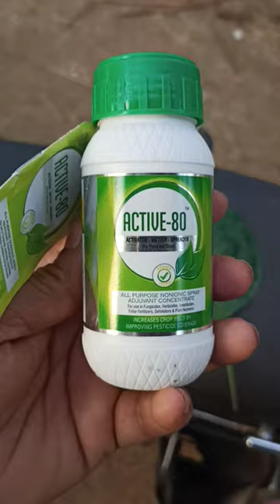Modi Care Active 80 Demo In Telugu